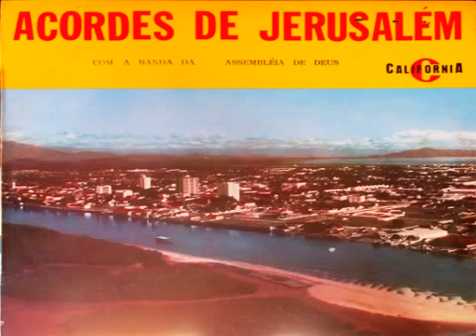Banda da Assembleia de Deus - Saudosa Lembrança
Discos Musicais Califórnia Ltda.
Ano: 1969